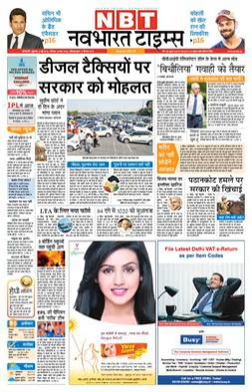Navbharat Times | Wikipedia audio article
This is an audio version of the Wikipedia Article:
Navbharat Times

00:00:27 1 Notable columnist
00:00:38 2 See also

- Socrates

SUMMARY
Navbharat Times (NBT) is one of the largest circulated as well as largest read Hindi newspapers of Delhi and Mumbai and Lucknow. It is from the stable of Bennett Coleman & Co. Ltd (BCCL), which also publishes other dailies including The Times of India, The Economic Times, Maharashtra Times and also magazines such as Filmfare and Femina. NBT is one of the oldest product of the BCCL group.